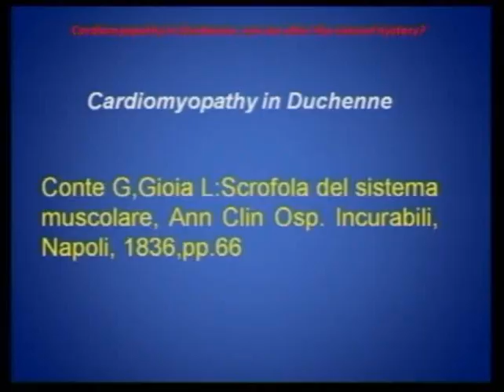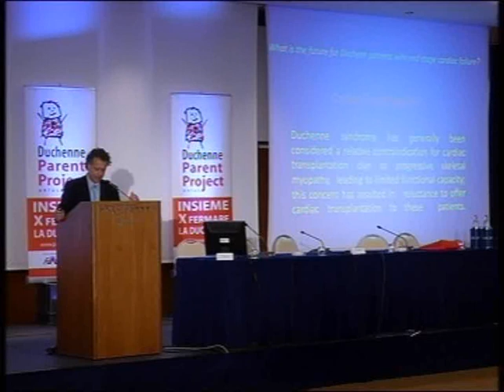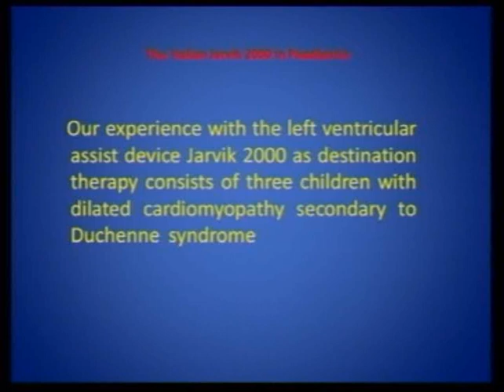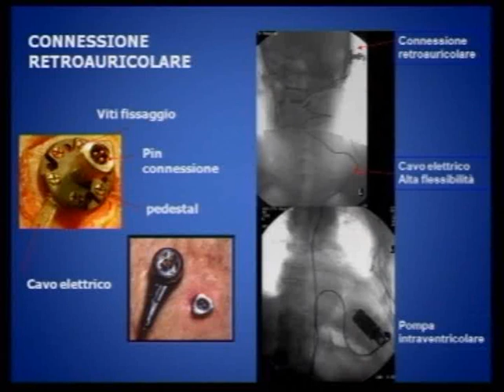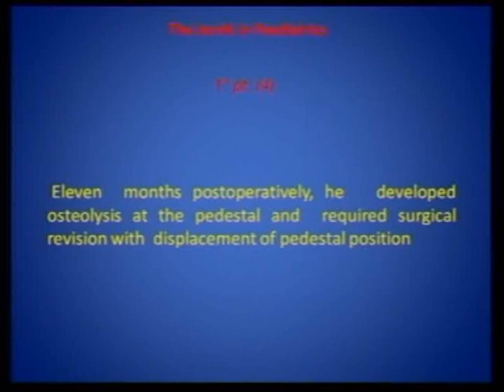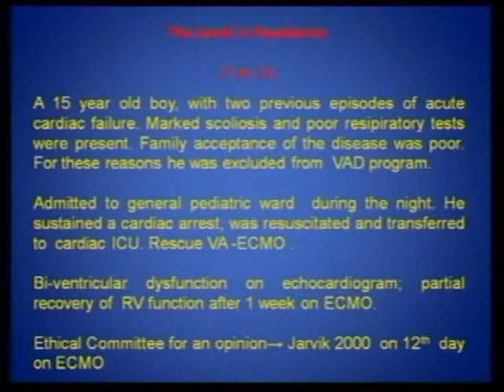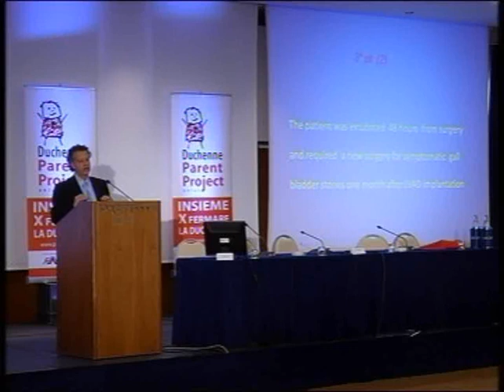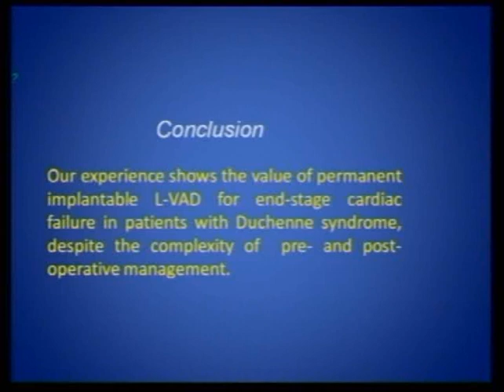13-02-23 video31 relazione Antonio Amodeo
13-02-23 video31 relazione Antonio Amodeo